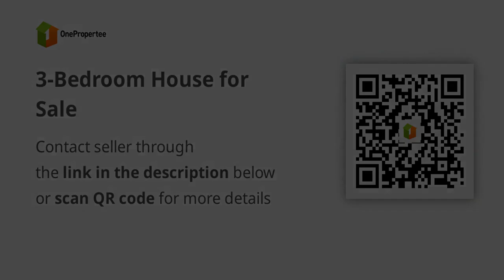3-Bedroom House for Sale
3-Bedroom House for Sale
House Type: Others
Number of Bedrooms: 3
Number of Bathrooms: 2
Floor Area in sqm: 80 sqm.
Lot Area in sqm: 54 sqm.
Number of Floors: 2
Number of Car Parking Spaces: 2